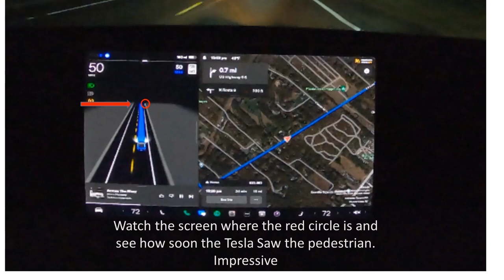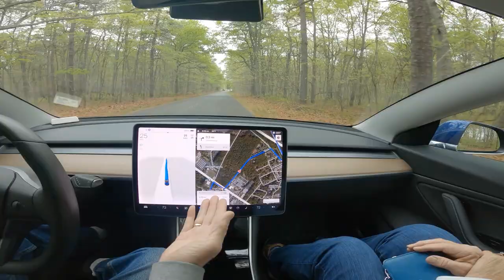Compilation #8 Tesla FSD Beta 11.3.6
Tesla FSD Beta 11.3.6